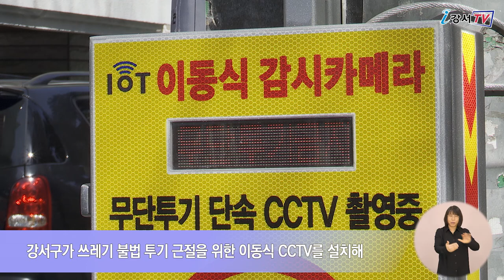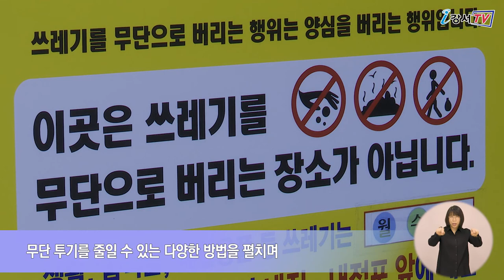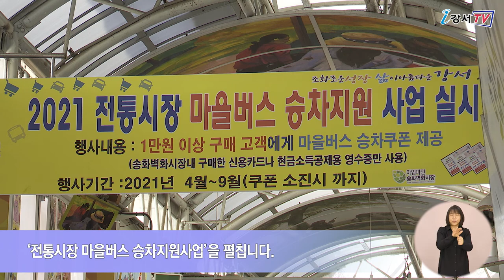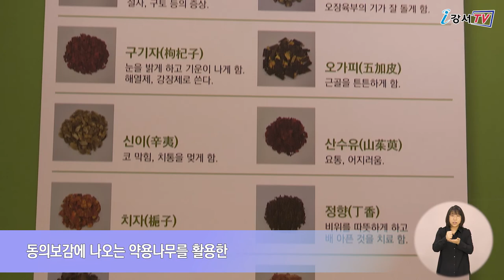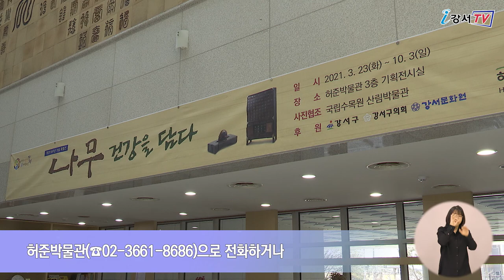2021년 4월 첫째주 주간뉴스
2021년 4월 첫째주 주간뉴스

1. 이동식 CCTV로 쓰레기 무단투기 막는다
2. 전통시장 이용 시 마을버스 승차권 지원
3. 허준박물관 '나무, 건강을 담다' 특별전 열려